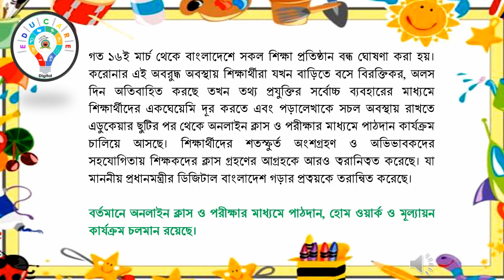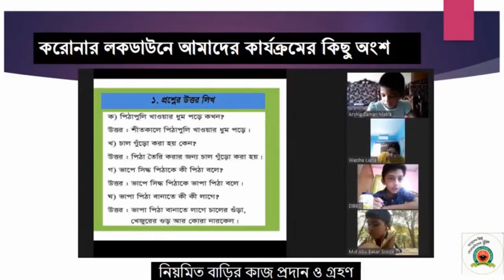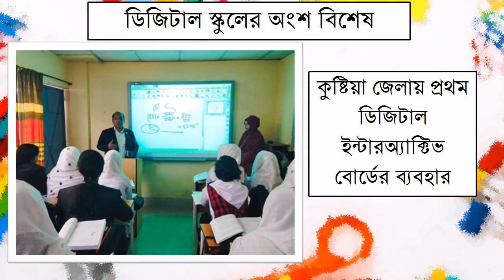Digital Educare Activities